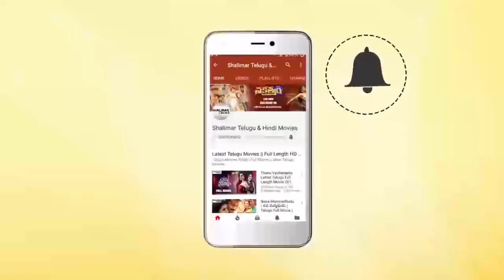Comedy Stars Episode 585 | Non Stop Jabardasth Comedy Scenes Back To Back | Telugu Best Comedy Scene